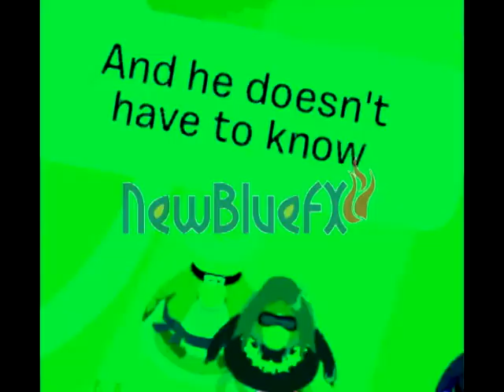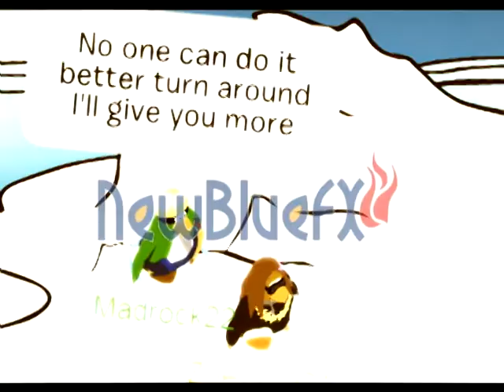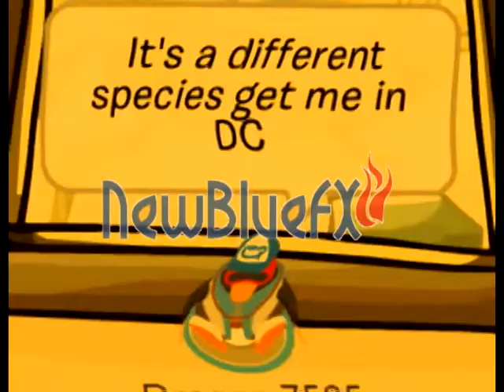Enrique Iglesias-I like it CPMV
Hello!:D This CPMV is of the song I like it, By Enrique Iglesias! Promise[:
This CPMV was made by Blustery Productions.[: For those of you who don't know what Blustery is, I believe it means extremely strong wind..or an extremely windy day.(I love weather and wind(:)
:D.
Please, request songs(:
If you do, I will dedicate the CPMV to you, unless you tell me not too.
-Sorry for any mistakes! I don't fix them much, cuz I'm lazy like that-